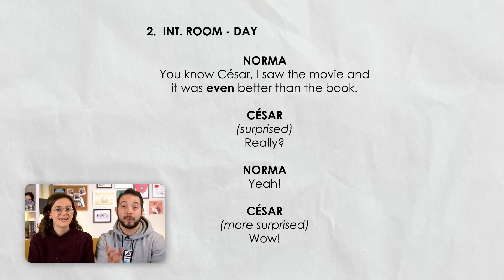Come si dice addirittura in inglese?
Ti sei sempre chiesto come si dice "addirittura" in inglese?
Questo è il video giusto per impararlo!

Io e Cesar abbiamo raccolto tutti i principali modi di dire addirittura in inglese con tanto di esempi!
Da adesso in poi non potrai più sbagliarti! 😎

Se vuoi esercitarti 2 minuti al giorno ti consiglio il mio libro: 2 Minute English

🌀Se vuoi migliorare il tuo inglese puoi unirti a NOD: la mia piattaforma per studiare l'inglese in modo Fast, Fun and Fantastic!
🌀Mi trovi anche su questi canali social, dove ogni settimana pubblico nuovi contenuti: